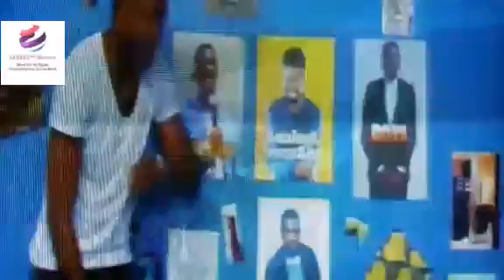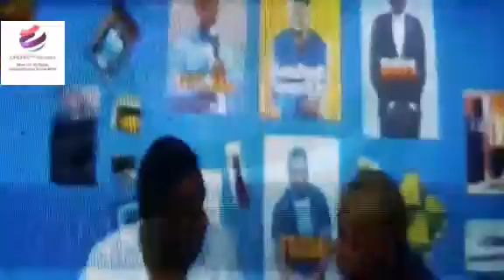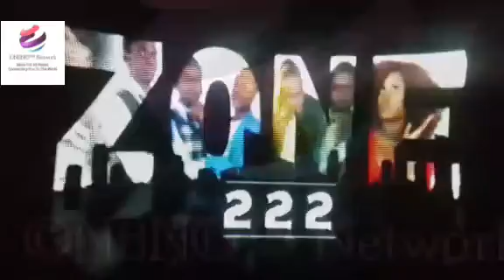MOVIE: ZONE 222 (Funny)